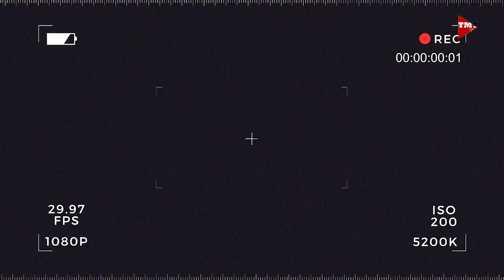Cocopeat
Paggamit ng cocopeat sa pagtatanim. Alamin natin mula kay Ms Marilyn Trinanes Dela Cruz.